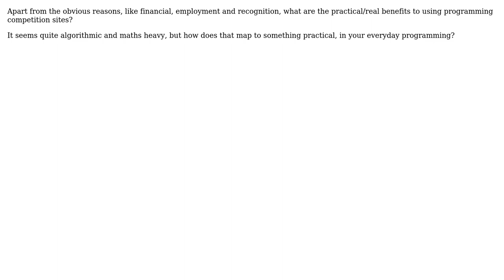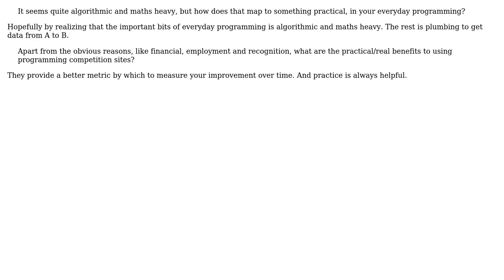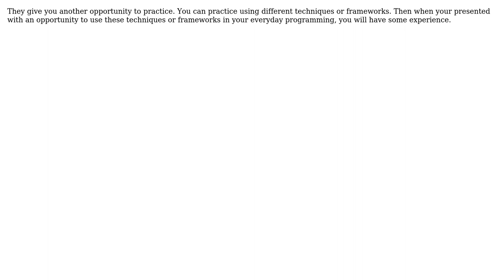Is There Any Benefit To Participating On Sites Like TopCoder And Or GoogleCode?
Software Engineering: Is There Any Benefit To Participating On Sites Like TopCoder And Or GoogleCode?

With thanks & praise to God, and with thanks to the many people who have made this project possible! | Content (except music & images) licensed under CC BY-SA | Music | Images & others | With thanks to user user866190 user Telastyn user krammer user Garv user DFord user Demian Brecht and the Stack Exchange Network Trademarks are property of their respective owners. You are responsible for your own actions.